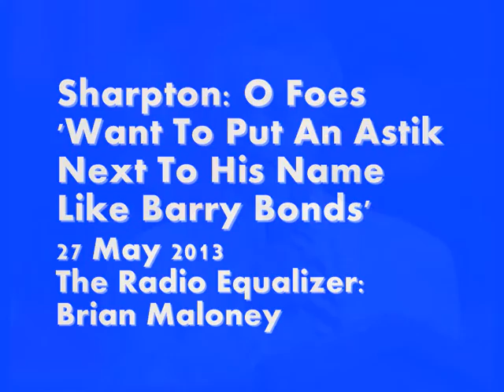Sharpton: 'Obama Foes Want To Put An Astik Next To His Name Like Barry Bonds!'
SMOKEY FONTAINE (24 MAY 2013): The Tea Party has been reinvigorated based on a number of these things and I think it's imperative that we know what the truth is know what the facts are and have our President's back as he has ours to push through this like he has had to almost every single year he has been in office.

REV AL SHARPTON: Well there's no doubt about the ah the fact that they want to put I heard someone say I think it was Matthews that they want to put and 'astik' next to his name like they have done to Barry Bonds and others. They couldn't accept he was President they certainly could not accept that he got reelected so at least now let's smear him.